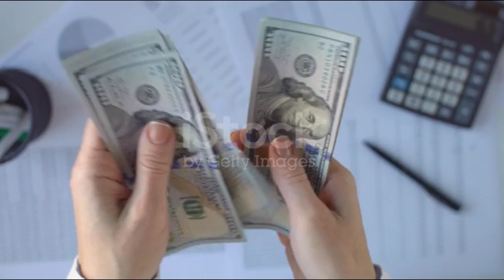HOROSCOPO 2023 | Predicciones para el signo de Aries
En este video podrás descubrir que deparará a los nativos de Aries para este año 2023.

Te invitamos a ver nuestro video de: Los signos zodiacales más afortunados para este año 2023: